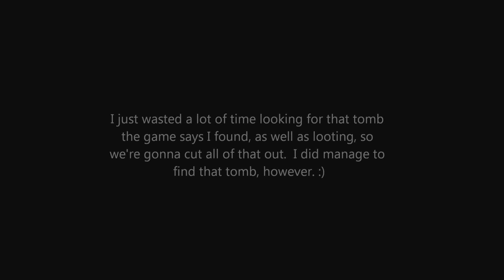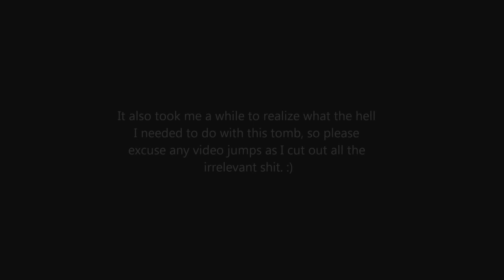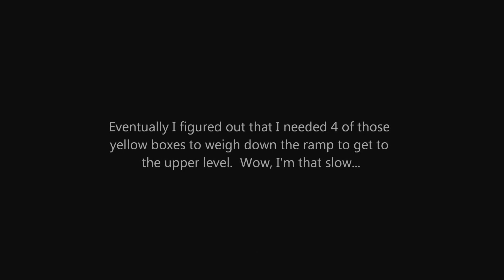Let's Play! Tomb Raider Part 22: Oh Look, Another Tomb :)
"A famous explorer once said that the extraordinary is in what we do, not who we are." Truer words could not be spoken, in particular about Lara Croft in this reboot the famous franchise, Tomb Raider.

Note, I do not claim to own this game in any way, shape or form.

Yet another tomb that I must raid... because I this is tomb raider. :)